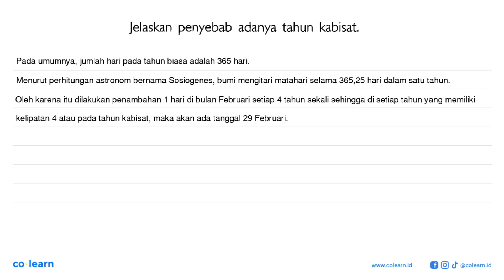Jelaskan penyebab adanya tahun kabisat.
Topik atau Materi: Dampak Rotasi dan Revolusi Bumi Bagi Kehidupan di Bumi - Tata Surya - Astronomi - Fisika Kelas 7 SMP - K-13 Revisi

Sumber Soal: Fisika Kelas 7, K-13 Revisi, MDL , Quadra

00:00 : Bedah Soal
01:00 : Konsep, rumus dan pengertian Dampak Rotasi dan Revolusi Bumi Bagi Kehidupan di Bumi
01:18 : Langkah penyelesaian soal
00:03 : Jawaban akhir
00:33 : Penutup